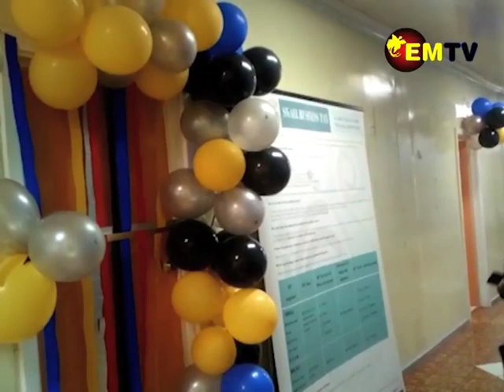IRC New Office in Hagen